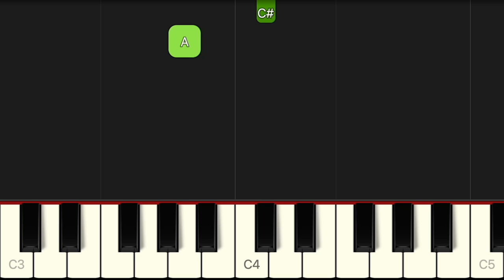State Farm Jingle | EASY ONE HAND Piano Tutorial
State Farm Jingle | BEGINNER ONE HAND Piano Tutorial